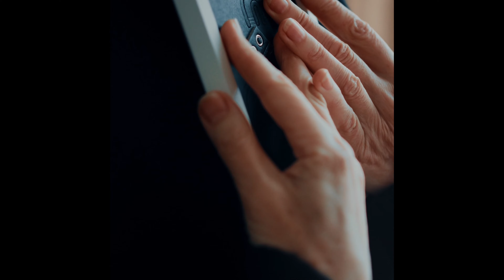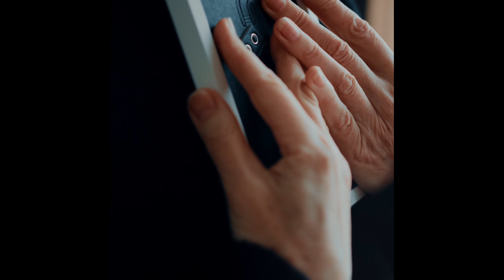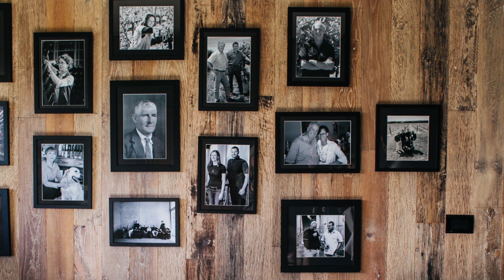Tamil audio story # அம்பை அவர்களின் 250 Sq.feet room# detective story சொல்வது;அன்னபூரணி.k#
|| கதை 61 || அம்பை அவர்களின் சுதா குப்தாவின் டைரியிலிருந்து என்ற தொகுப்பில் || 250 சதுரடி கொண்ட அறை || அரவாணிகளின் மறுபக்கம் ||சொல்வது; அன்னபூரணி.k.